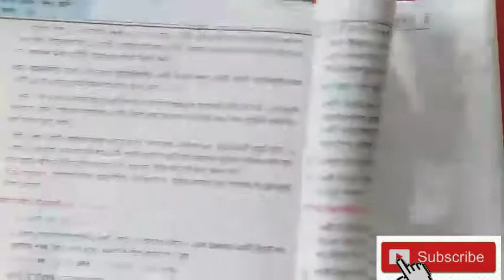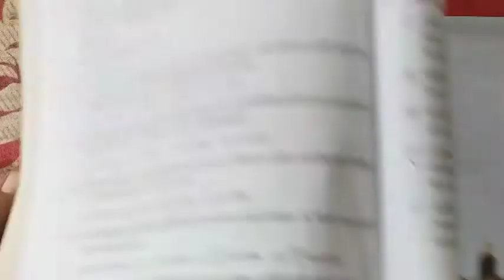বিভিন্ন ঘনবস্তু সংক্রান্ত বাস্তব সমস্যা, অধ‍্যায় 19(15_16) part -8, math class X chapter 19,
বিভিন্ন ঘনবস্তু সংক্রান্ত বাস্তব সমস্যা, অধ‍্যায় 19(15_16), In this video solved question 15 and 16 math step by step,chapter19 PradipacademyClass 10 math chapter 19(15_16)WB,madhyamik math chapter 19,math exercise 19(W.B),